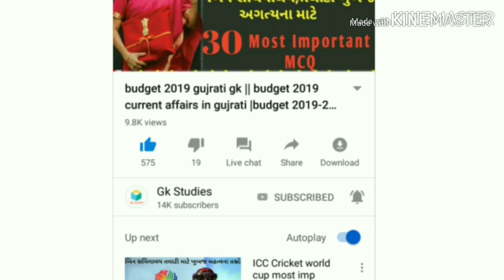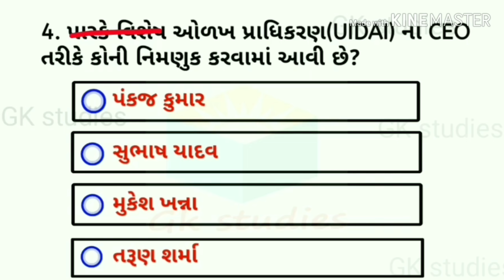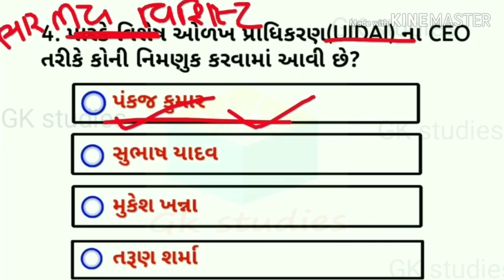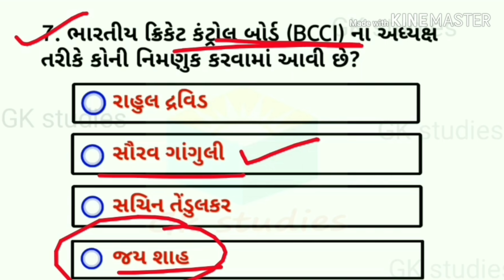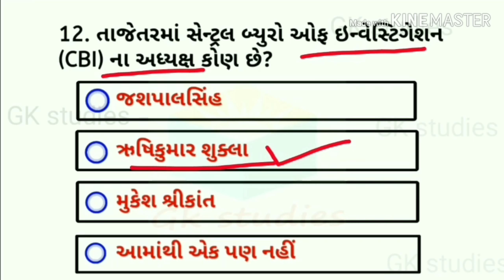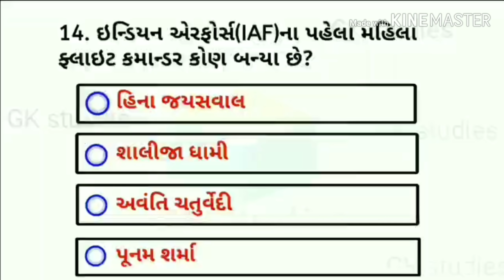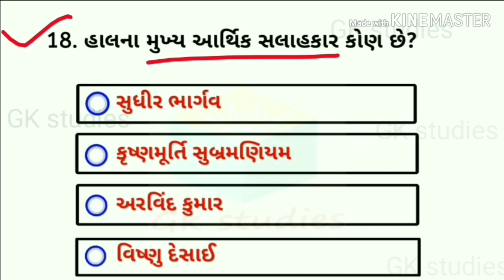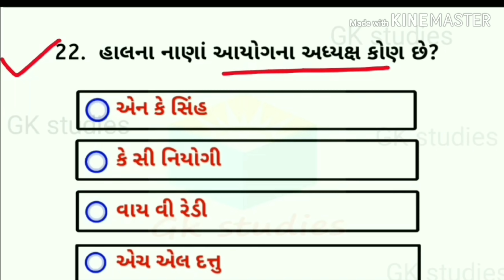Vartman padadhikari 2019|નવા નિયુક્ત થયેલા તમામ મહત્વના વર્તમાન પદાધિકારીઓ |બિન સચિવાલય માટે ખાસ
Vartman padadhikari 2019 || Binschivalay vartmanpadadhikari2019 || Bharat na pad and padadhikari |Pad and Padadhikari 2019

bharat nu mantrimandal 2019, bharat na padadhikari, bharat na padadhikari 2019, bharat nu navu mantrimandal 2019, bharat me wartman me kon kya hai, bharat na vartman padadhikari 2018, bharat na vartman padadhikari, bharat na vadapradhan, bharat na padadhikari 2019 in gujarati, vartman me kon kya hai 2019, bharat, gujarat na vartman padadhikari, bharat na vartman hoddedaro 2018, gujrat nu mantri mandal 2019, vartmaan pdadhikari in Gujrati 2019